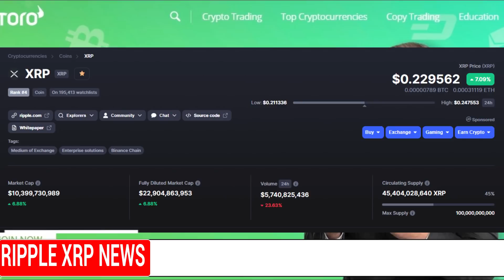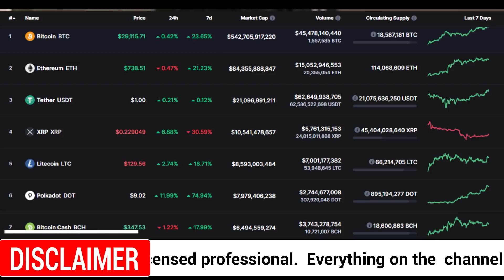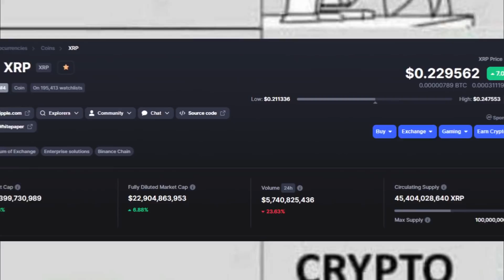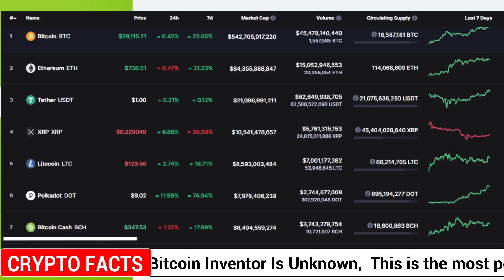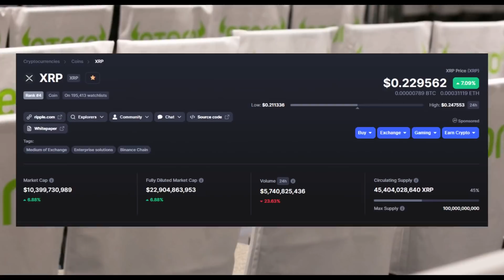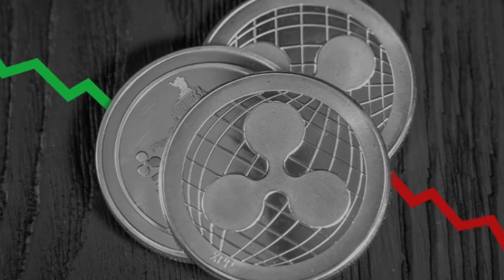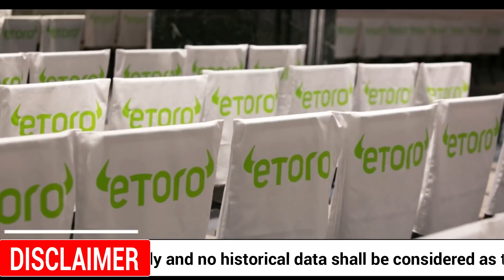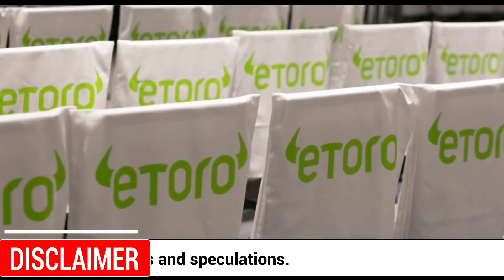Ripple XRP News \ EToro Suspends trading of US Clients of XRP!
Ripple XRP Today and Massive Ripple XRP NEWS, and XRP Price Predictions, a discussion on 2020 XRP Wall Street Prediction $1,000 XRP!! and on the latest Ripple XRP Price news,  we look at Why I'm Buying RIPPLE XRP NOW, and As the US SEC filed a lawsuit against Ripple and its two CEO's, more cryptocurrency platforms are halting their services with XRP. The U.S. division of crypto exchange eToro is suspending XRP trading for its customers effective January 2021.

Footage credit and special thanks to